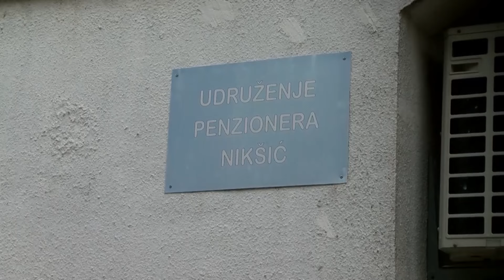Nikšić: Počela isporuka jagnjećeg mesa za penzionere, uskoro i druge namirnice